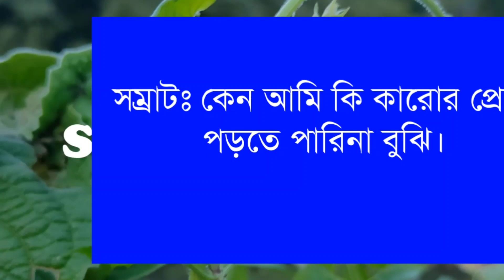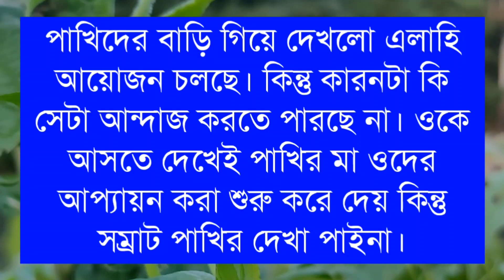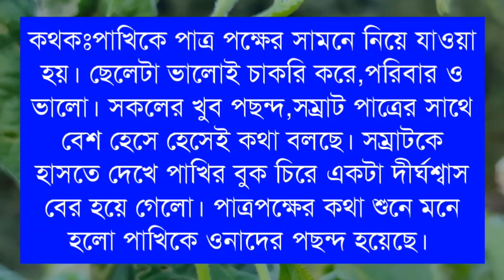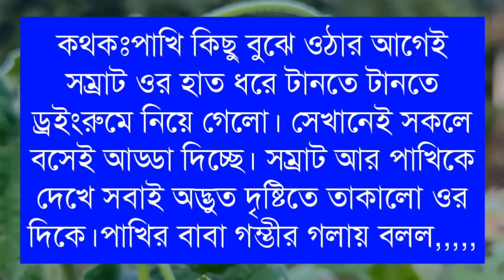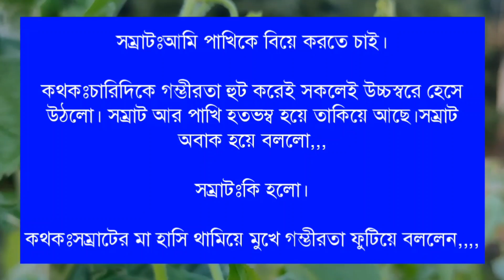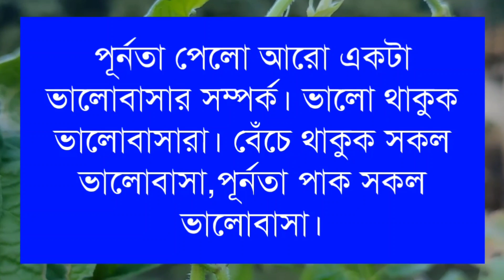মায়ের বান্ধবীর মেয়ে যখন বউ | রোমান্টিক প্রেমের গল্প | Ft: Souvik, Mili, Jayanta | Souvik Editing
➢ Voice : সৌভিক, মিলি, জয়ন্ত

➢ Special Thanks : Mili, Jayanta

➢ Script : Shohag Hasin Joy

➢ Script Edit : Souvik

➢ Audio Mixing : Souvik

➢ Thumbnail Edit : Souvik ( Me )